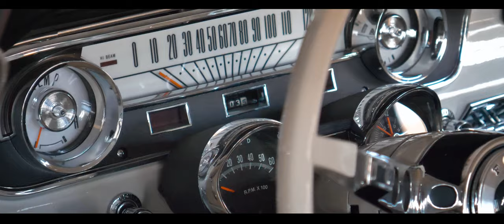2020 SHOW REEL - DRONE & MOTOR SPORTS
어려웠던 2020 한해가 어느덧 끝나갑니다.
모두가 힘든 한해였고 취소되고 연기되는 일정속에서도
한번씩 모터스포츠 일정이 열리면서 관중들과 함께하진 못했지만
열릴수 있음에 감사하며 2020시즌이 끝났습니다.

12월은 더더욱 어려운 시기라 매주 방콕중이지만^^;;
이렇게 영상으로 지난 한해를 돌아봅니다.

CJ슈퍼레이스,KCD드리프트,짐카나,넥센스피드레이싱 대회
인제스피디움 서킷 행사등등
비교적 잠잠하던 시기에 열렸던 행사들과 그 외에 잠시간의
모임들(짧음 ㅠㅠ)
그리고 드론영상의 경우 개인적으로 혼자 움직이며 봄,여름,가을기간
촬영한 몇몇 영상들을 짧게 모아봤습니다.

편집했던 영상들중에 생각나는 영상들 눈에 보이는 컷들위주로
간단하게 편집

2021년에는 자유롭기를 바래보며 모두 힘내시길 바랍니다!
돌아오는 연휴에는 방콕 & 혼자 나들이 ~ㅠ

*일부지역은 드론촬영 허가 후 촬영하였으며
*전라남도 개발공사 KIC 주최의 드리프트컵 행사로
주최측 허가하에 촬영되었습니다.